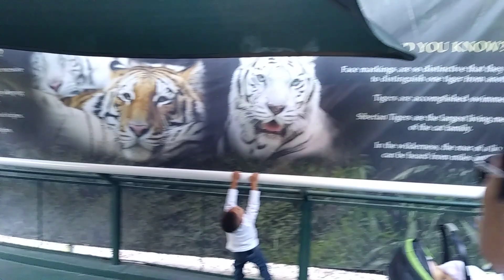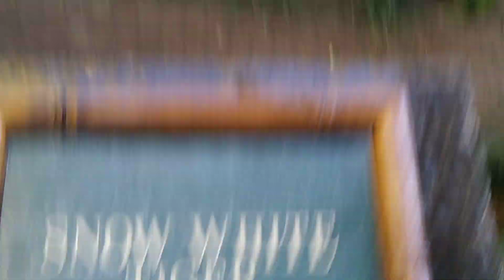Inside of the secret garden